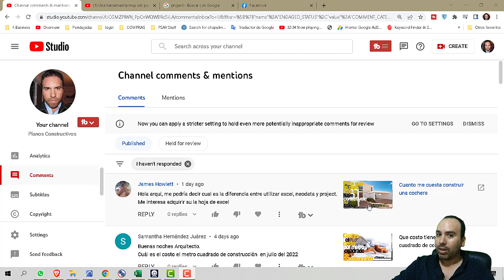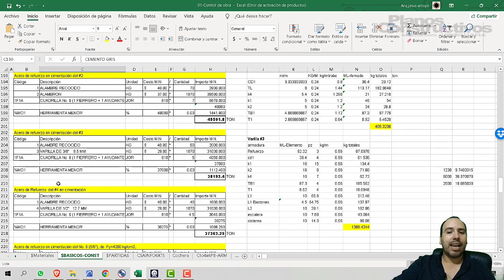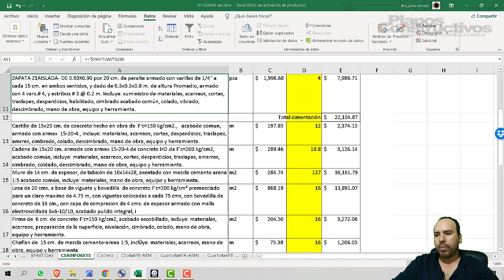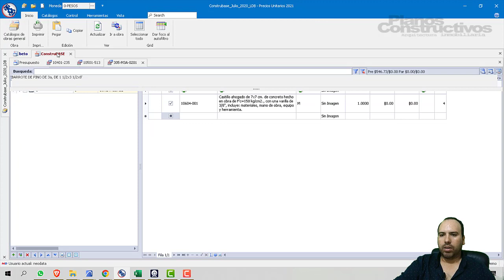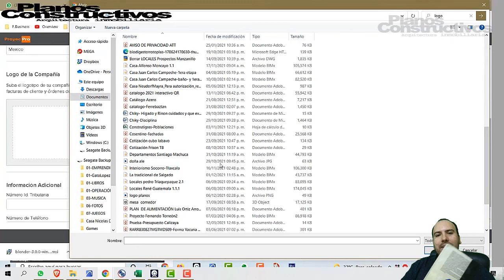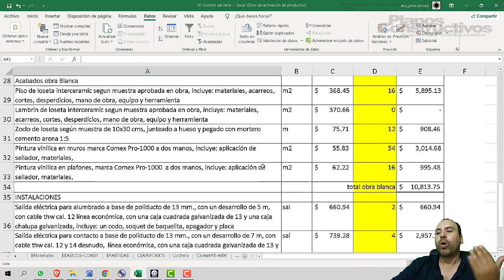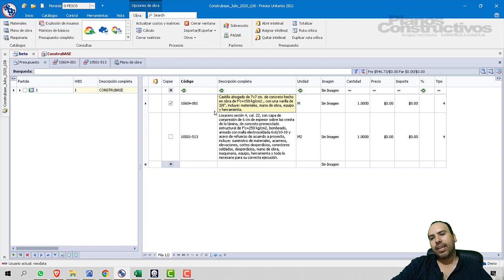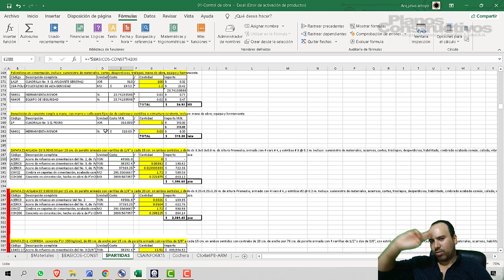Diferencias entre los tipos de programas de costos de construcción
Facebook.com/planosconstructivos2

00:00 Planteamiento del problema
01:41 Intro
03:10 Que no tomamos en cuenta en este presupuesto
03:48 Desmenuzando el presupuesto
05:33 Que debes considerar
07:50 Especificaciones estructurales
10:38 Costo de la cimentación
11:00 Que losa se debe considerar
13:57 El detalle con los firmes de concreto
15:05 Porque es mejor rellenar con tezontle
17:10 Alternativas para dividir la obra en caso de que no te alcance el dinero.